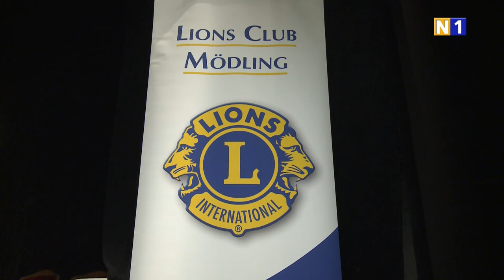Lions & Rotary Club: Soiree zum Advent in Mödling